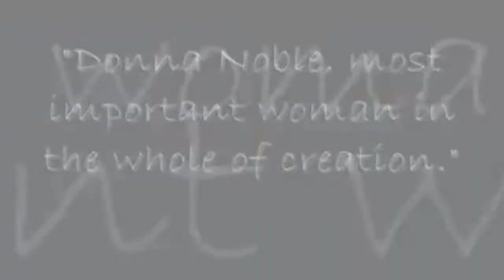Doctor Who - Donna Noble - The Climb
This video was one of the very first I ever put on this site and I've had it here twice before. Well it's true what they say, third times the charm, right?

Moral of the story is that everyone tries to tell Donna how important she is or that she's brilliant but she's just too set in her insecure ways to accept the impossible.

It's basically about the climb and the odds that she overcomes!

Also, I'm not so sure how the quality of this is going to turn out.

Sometimes between the computer to the internet the quality can get a bit squiffy! But then again the video was originally 480x360 so yeah that could change the video quality! :)

So, I'm sorry in advance if it's crappy quality!

Hope y'all are having a lovely day! Enjoy! :D